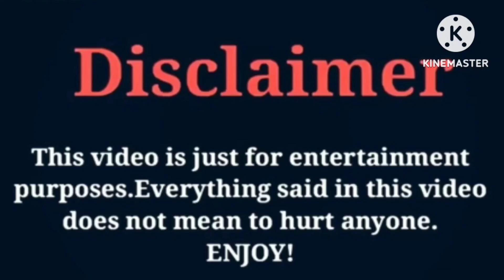Princezz Paris VS Funny Mike VS Jayah (OfficialTsquadTV) VS Brooklyn Queen Lifestyle Comparison